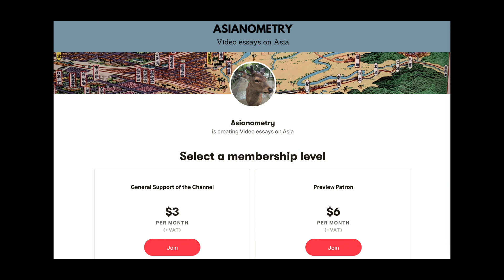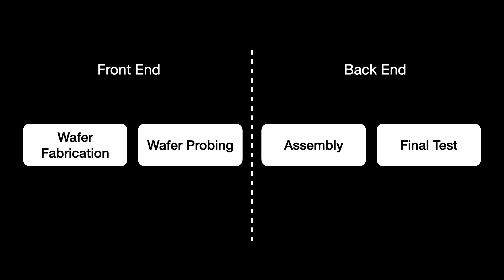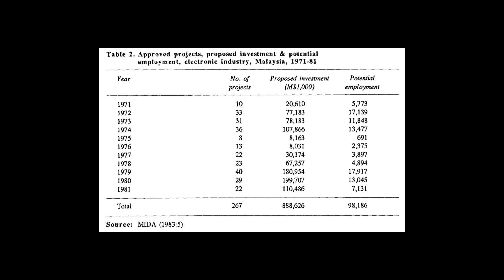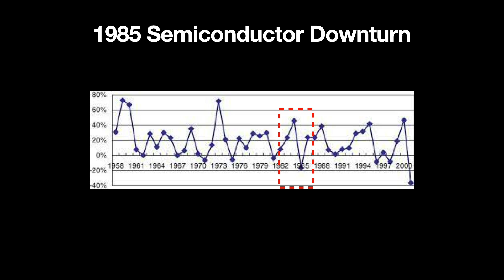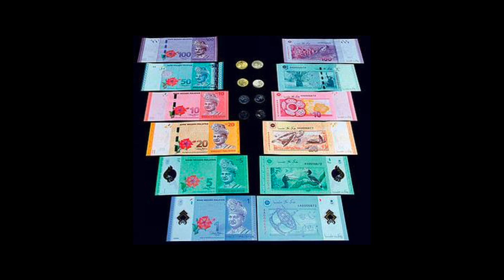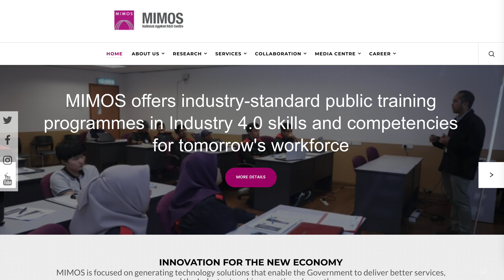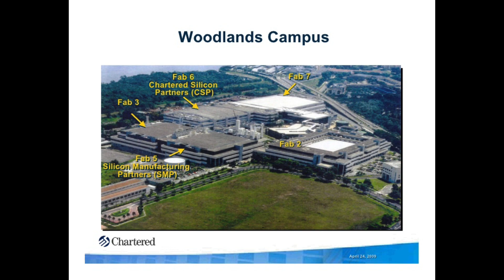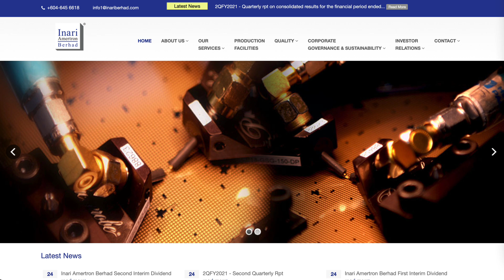Can Malaysia’s Semiconductor Industry Compete?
Malaysia's semiconductor industry has seen impressive growth. Following in the footsteps of its Asian neighbors, the country successfully built itself up as an attractive location for foreign direct investment. It leveraged that to make a place of its own in the semiconductor industry.

But that industry has found itself sort of caught in the middle. Unable to invest in the future, the country’s small local cluster of semiconductor firms find themselves stuck in a tenuous place low in the value chain. With seemingly few good prospects out.

In this video, we are going to look at Malaysia's place in the global semiconductor industry.